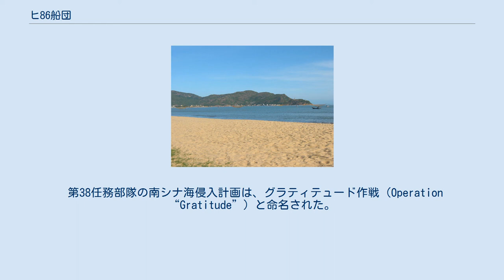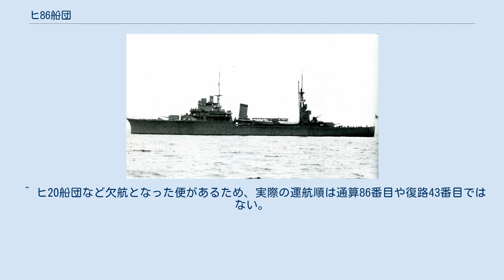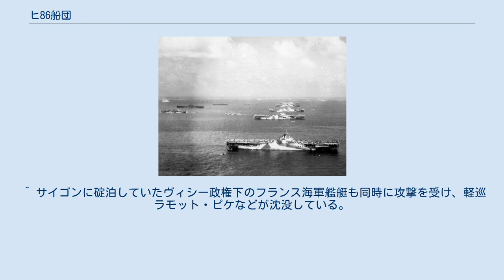ヒ86船団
ヒ86船団（ヒ86せんだん）は、大東亜戦争後期の1945年1月に運航された日本の護送船団の一つである。
連合国軍のフィリピン反攻で南方航路が閉塞に向かうなか、有力な護衛の下に日本本土への石油輸送を試みたが、アメリカ海軍の機動部隊による空襲と遭遇し、護衛艦の一部を残して全滅した。
日本の護送船団で最悪の被害を出した事例の一つに数えられ、日本が大規模船団方式の護衛戦術を放棄する転換点となった。
 大東亜戦争後半の日本は、占領下にあるオランダ領東インドの油田から重要資源である石油を本土に運ぶため、シンガポールと門司の間でヒ船団と称する大型高速タンカー主体の専用護送船団を運航していた。
ヒ船団は、シンガポールへの往路には奇数、門司へ帰る復路には偶数の船団番号が付されており、ヒ86船団は通算86番目（復路43番目）のヒ船団を意味する。
また、ヒ船団と並ぶ石油輸送船団として、ボルネオ島ミリ航路に低速の中小タンカー主体のミ船団を就航させていた。
 大日本帝国海軍の海上護衛総司令部は、アメリカ潜水艦による通商破壊に対抗するため、1944年（昭和19年）4月頃から護送船団の大規模化を図っていた。
船団を集約化することで、護衛艦の集中などを図るねらいがあった。
特に重要船団であるヒ船団やミ船団は、護衛艦を含めると15隻から30隻以上の大型船団が多く運航された。
この大船団主義は、潜水艦対策として一定の成果を上げた。
ただし、空襲に対する防御力は限定的であった。
 1944年10月にレイテ島にアメリカ軍が上陸し、フィリピン戦が始まると南方占領地と日本本土を結ぶシーレーンはいっそう大きな脅威にさらされるようになった。
レイテ沖海戦で連合艦隊主力が壊滅し、制海権・制空権は日本の手から急速に失われた。
ミ船団は、航路をフィリピン寄りからインドシナ半島寄りに変更するなどして継続を図ったが、積出港のミリがモロタイ島から飛来する爆撃機の空襲で危険となり、同年11月までで廃止となった。
それでも大日本帝国海軍は、ヒ船団だけは維持しようと努力し、タンカーの不足を補うべくミ船団用だった低性能タンカーも、ヒ船団に振り向けることにしていた。
 ルソン島攻略作戦に備え、1944年12月、ウルシー泊地に集結した第38任務部隊の空母群。
 アメリカ軍は、1944年12月末、ルソン島上陸作戦の支援のため、海軍の第38任務部隊（司令官：ジョン・S・マケイン・シニア中将）に属する高速空母部隊をウルシー泊地から出撃させた。
第38任務部隊は正規空母8隻と軽空母3隻を主力とし、搭載航空機800機以上の圧倒的な戦力を有していた。
第38任務部隊は、1945年1月3日から台湾周辺を襲い、飛行場や近在のヒ87船団、マタ40船団などに損害を与えていた。
 その後、第38任務部隊には、南シナ海に侵入し日本の艦船を攻撃する任務が与えられた。
その主要な攻撃目標は、カムラン湾に集結中との情報があった航空戦艦2隻（日向、伊勢）以下の日本海軍残存艦隊（第二遊撃部隊）であった。
この残存艦隊が反撃に出てくれば、ルソン島上陸船団にとって脅威となると考えられた。
実際に、前年12月末には第二遊撃部隊の巡洋艦2隻（足柄と大淀）および第二水雷戦隊により礼号作戦（指揮官木村昌福第二水雷戦隊司令官）を敢行した。
また本年1月3日にも、第二遊撃部隊はカムラン湾への進出命令を受け（南西方面部隊電令作第2号）、シンガポールで出撃準備中だった。
 もっとも、本任務は「レイテ沖海戦で撃沈できなかった日向と伊勢を捕捉したい」というハルゼー提督の思惑も込められていた。
 第38任務部隊の南シナ海侵入計画は、グラティテュード作戦（Operation “Gratitude”）と命名された。
第38任務部隊は、1月7日から8日にルソン海峡を突破し、南シナ海に侵入を開始した。
 ヒ86船団を率いていた練習巡洋艦香椎。
 ヒ86船団に参加するためシンガポールに集まった輸送船は、タンカーの極運丸（極洋捕鯨：10045総トン）、同さんるいす丸（三菱汽船：7268総トン）、同大津山丸（三井船舶：6859総トン）、同昭永丸（大阪商船：2764総トン）、貨物船永万丸（日本郵船：6968総トン）、同余州丸（宇和島運輸：5711総トン）、同辰鳩丸（辰馬汽船：5396総トン）、同建部丸（大阪商船：4519総トン）、冷凍船の第63播州丸（西大洋漁業：533総トン）および屎尿運搬船の優清丸（東京都：600総トン）のタンカー4隻とその他6隻だった。
各船は石...